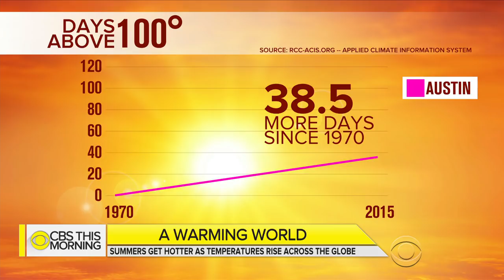Are summers getting hotter?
Seventy-five million Americans are facing another day of extreme heat. Lonnie Quinn, chief weathercaster from New York station WCBS, joins "CBS This Morning" to put the heat wave in perspective.